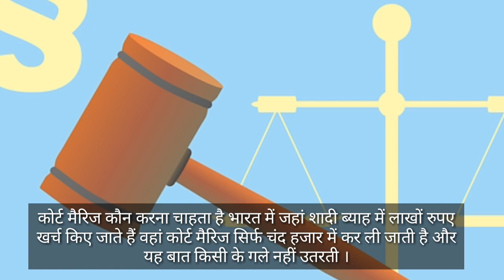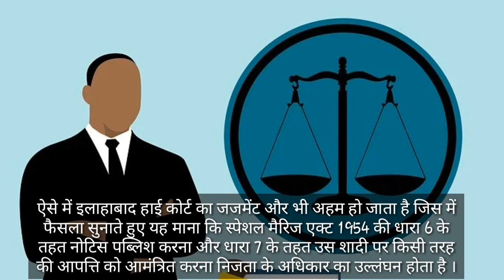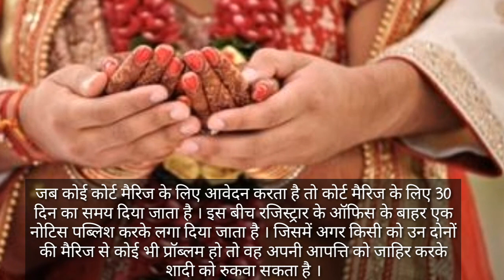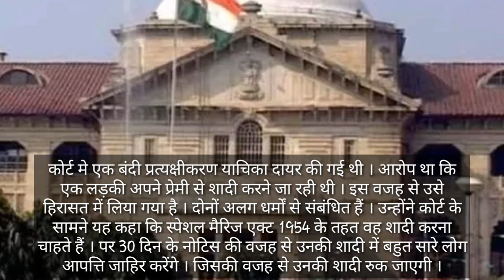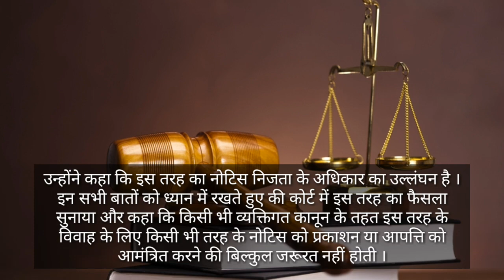कोर्ट मैरिज के लिए 30 दिन का नोटिस प्रकाशित करना जरूरी नही है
Important Keywords:-